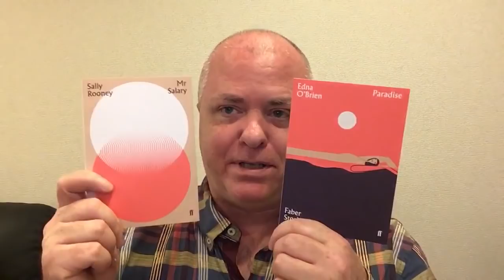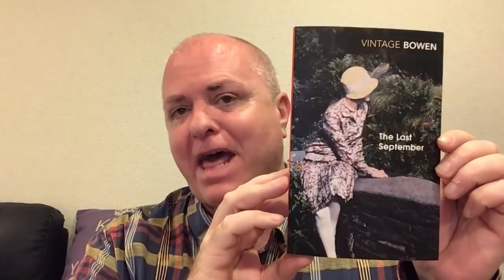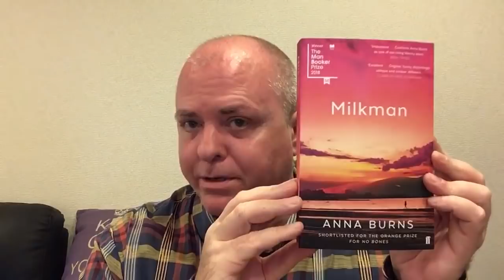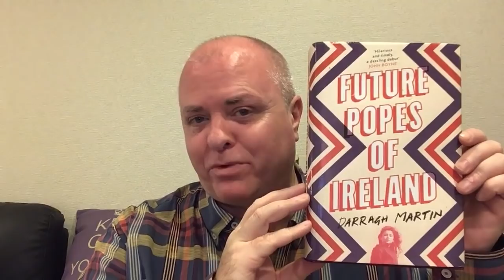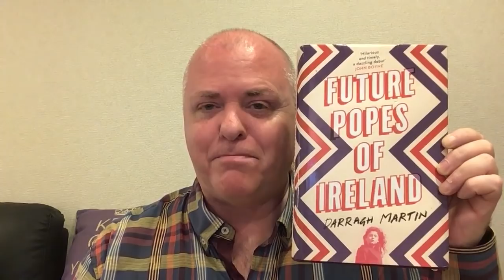Irish Readathon TBR